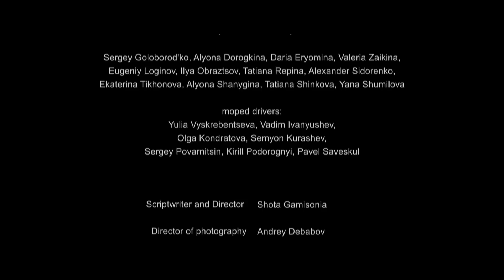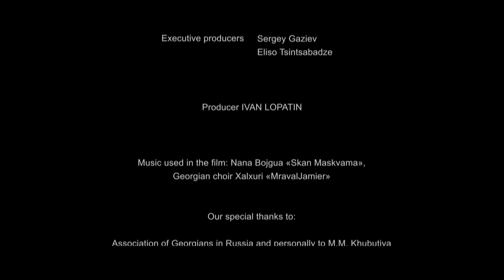Море желаний - Sea of Desires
Производство: Ливандия Энтертейнмент

Синопсис:

Один день из жизни двух друзей -- москвичей. В их Москве есть настоящее море, южное солнце и домашнее вино.

Съемочная группа:

Продюсер: Иван Лопатин
Режиссер: Шота Гамисония
Автор сценария: Шота Гамисония
Оператор-постановщик: Андрей Дебабов
Звукорежиссер: Евгений Горяйнов
Художник-постановщик: Александра Галлиулина
Художник по костюмам: Дарья Синцова
Художник гример: Полина Стаценко
Монтаж: Тимур Гузаиров, Сергей Газиев, Михаил Соловьев, Григорий Калинин
Второй режиссер: Алексей Гаврилов
Помощник режиссера: Александра Шахназарова
Кастинг-директор: Анна Старадумова
Ассистент по актерам: Анна Климук
Гример: Наталья Михеева
Администрация: Степан Гордеев, Артем Семакин, Евгений Федоровский, Витя Карпов, Анна Киселева, Елена Дубовик
Директор группы: Евгений Цыганков
Исполнительные продюсеры: Сергей Газиев, Элисо Цинцабадзе

В ролях: Элгуджа Бурдули, Максим Браматкин, Антон Федоров, Ксения Агаркова, Азиз Бейшеналиев, Денис Муляр, Григорий Калинин, Ирина Бочоришвили, Григорий Служитель, Саша Тюфтей, Сергей Бурунов